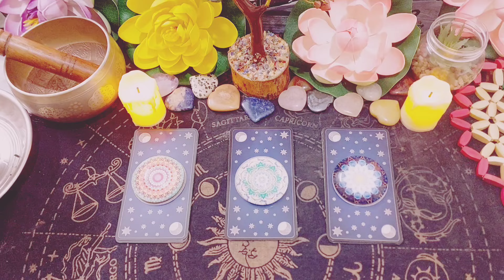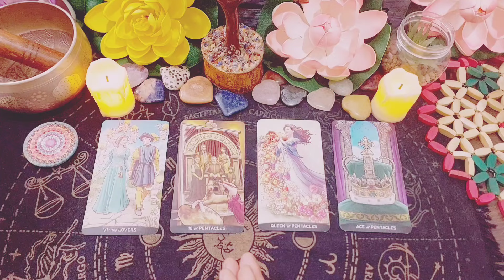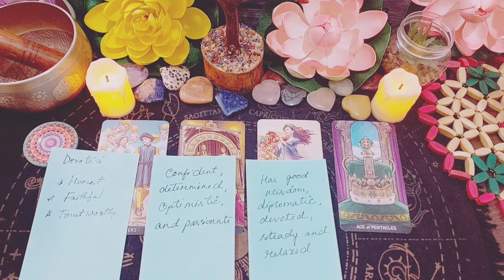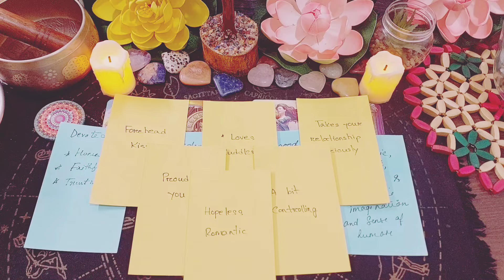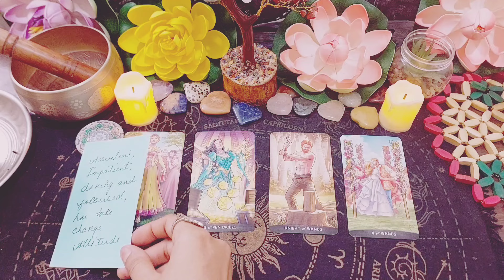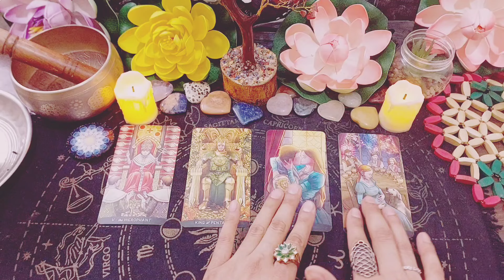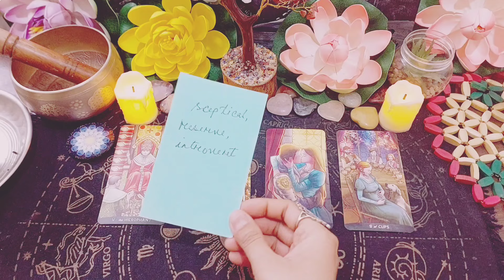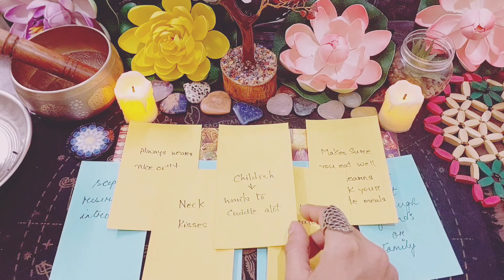POV:Your FutureSpouse will be a sugar daddy or mamma?How they will show you their love?♥️⚘️🌟🌠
POV:-Your lFutureSpouse will be a sugar daddy or mamma?How they will show you their love?♥️⚘️💓

Hello everyone...Welcome back to my channel, This is  The mystical tarot 222,in today's love tarot pick a card love reading you will know about Your FutureSpouse will be a sugar daddy or mamma?How they will show you their love? 💗🌌💒💌🔮🧿

Remember... All my readings are timeless readings, whenever you will come across this reading, if you get connected to it's energy than probably its because, it's certainly your future energy⚡
Time stamps:-
GROUP 1:-01:53

GROUP 2:-14:00

GROUP 3:-26:56
 Other videos you may be interested on:-

☆💕Wedding Night💕What Your Future Spouse Will want to do to you or for you💋❤️‍🔥💝🫦Pick A Card ✨️

☆WILL YOUR FUTURE SPOUSE WILL BE JEALOUS AND POSSESSIVE TYPE❤️‍🔥🤔❤️‍🔥PICK A CARD READING 🤗pickacard

☆❤️‍🔥Pick A Card❤️‍🔥Your Future Spouse fixation or obsession over you💋🔥🌺🦋pickacard tarot reading

☆✨💮 Pick a turtle💮✨How much  possessiveness & protectiveness your FS will have towards you🌟

☆PICK A CARD:FUTURE HUSBAND/WIFE AND THEIR JEALOUSY FOR YOU#pickacard#pickacardfuturespouse#timeless

Thank you so much to all my viewers and subscribers for watching my videos.Keep supporting💪 it gives me a lot courage to bring8 more relevant readings for you🌹

Love you all of you so so much... 💕🌹💕

future spouse appearance pickacard
future spouse astrology
future spouse physical appearance tarot
fisrt impression of future spouse tarot
pickacardreadingfuturespouse
when you will get married
personality of your futurespouse
First kiss with your future spouse
First Meeting With Your Future Husband or wife
Why they will choose you over others